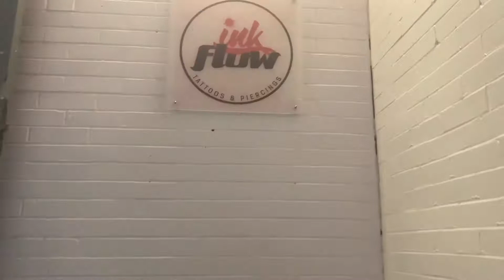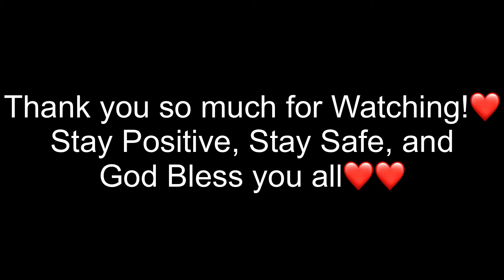Getting our Tongue and Nose Pierced!!! ( Full Experience!)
Hello Guyssss! Welcome to my World!

In today’s video I will be getting my nose Pierced TWICE on the same side. And my friend will be getting her tongue and ear pierced. I hope you guys enjoy this mini Vlog!!

This channel will mainly Focus on Curly hair, weight loss journey, Makeup, Talks, and my Life Style!

Artist: Eiiwun (Formerly Rainlord)